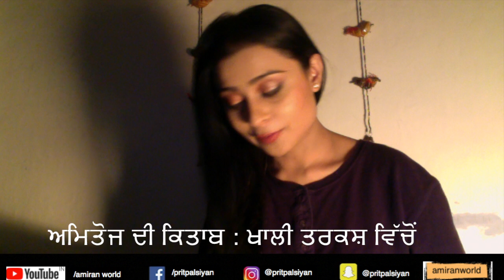pritpal siyan vlog | amiran world | KACH DE GLASS | AMITOJ | EP 6